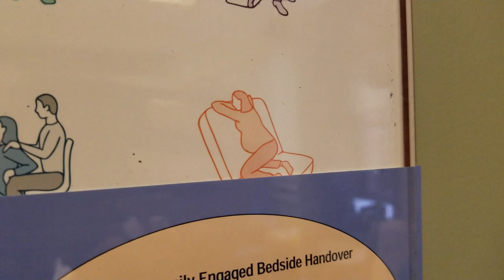1,089 - Epidural and Labor Positions (Before Birth)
We're at the hospital for boy number 4! (And, I think we're definitely done after this. lol) Here we have Amy in her bed after the epidural. I also go over some labor positions, where I find some humorous when looking at the chart. NEXT UP, the birth of ... BE FRIENDS with JOEL RYAN on FACEBOOK